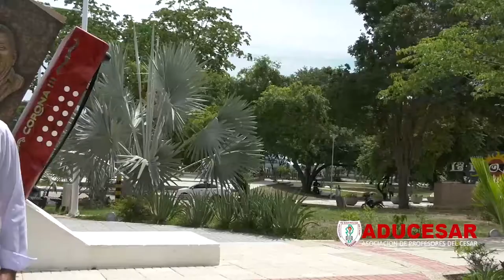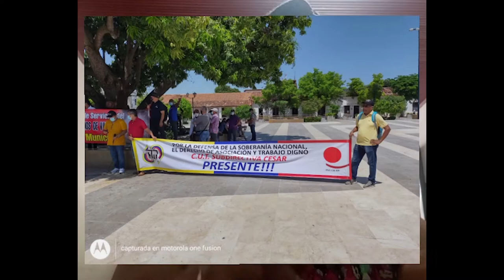ADUCESAR SOMOS TODOS 23 MAYO DEL 2021